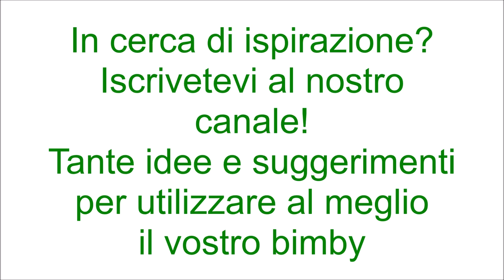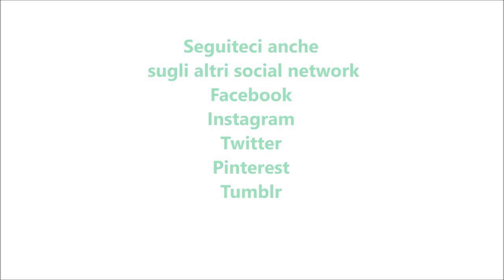Torta kinder cereali per bimby TM6 TM5 TM31 TM21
Ingredienti per la base:
70g di riso soffiato
150g di nutella

Ingredienti per la crema:
250g di panna fresca per dolci
30g di zucchero a velo
100g di cioccolato bianco fuso
2 kinder cereali

Ingredienti per la copertura:
100g di cioccolato al latte
80g di nutella
2 kinder cereali